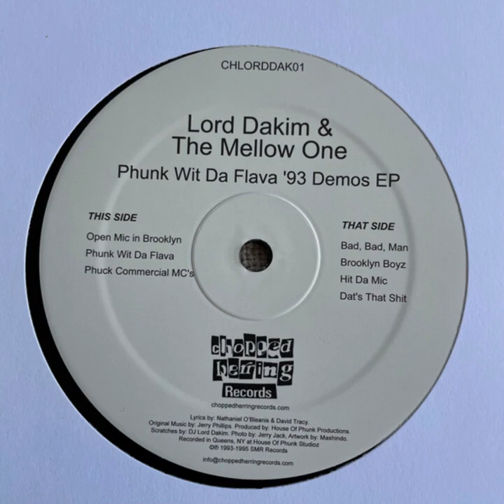Lord Dakim & The Mellow One-Hit Da Mic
1993